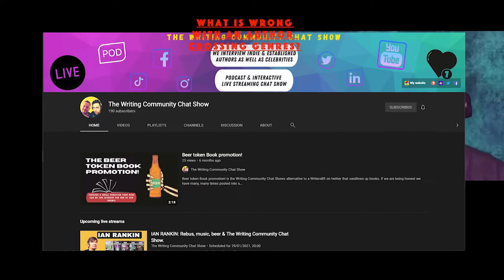Should Authors stick to one Genre or is it okay to cross Genres?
In this video, I - The Idiot - ask 4 Experts what’s wrong with Authors switching genres. Experts in this video include Courttia Newland (Author & Screenwriter), Kelly Dyksterhouse (Literary Agent), and CJ Aggett & Chris Hooley (Authors, Podcasters & AuthorTubers @TheWritingCommunityChatShow).

With a sneaky cameo from the great man himself - Neil Gaiman! Well, sort of...

And stay till the end for a pop quiz!

//ORDER MY FIRST BOOK! Culliver City Chronicles: Call 1-800-KillAGuy (Book 1)//

Amazon (US)
Amazon (UK)
Amazon (AUS)
Amazon (GER)
Amazon (CAN)

// EXPERTS IN THIS VIDEO //

Courttia Newland (Author)
"A River called Time", "The Scholar", "Society Within", "Snakeskin", "The Dying Wish: A James and Sinclair Mystery", "Music for the Off-Key: 12 Macabre Short Stories", "The Global Village", "A Book of Blues", "The Gospel According to Cane"

Kelly Dyksterhouse (Literary Agent)
Raven Quill Literary Agency

C.J. Aggett & Chris Hooley (Authors, Podcasters & AuthorTubers)

Thank you to all the experts for their advice on what’s wrong with Authors switching genres. Buy their books, watch their videos and give them a shout-out from The Idiot on the Writer's Block.

What do you think of their suggestions?  I'll pick some of the best questions and throw them on the writer's block.